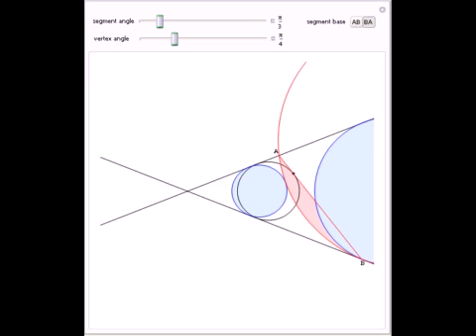Segment Theorem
Drag the point of tangency of the red line AB anywhere on the black circle. The points A and B are on the other two lines tangent to this circle. The light red segment with chord AB has a fixed central angle. The segment's red circle is always tangent t...

Contributed by: Robert A. Russell